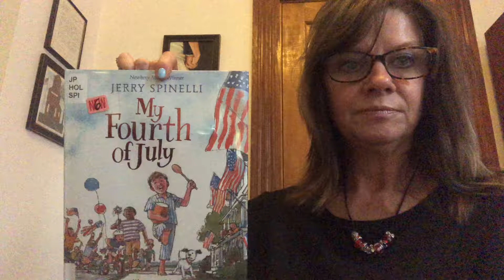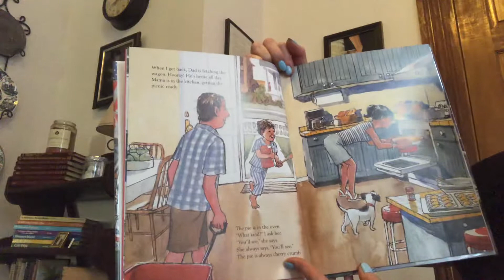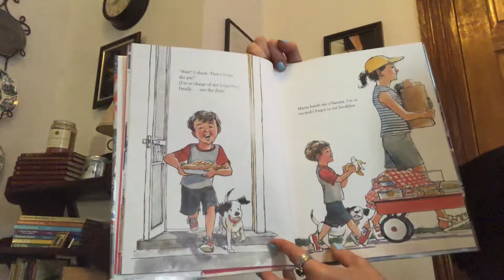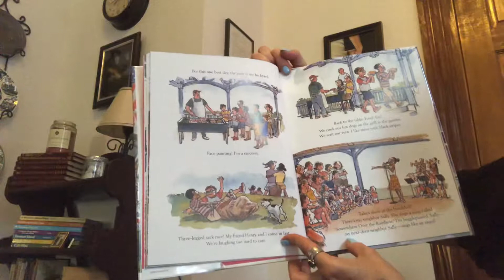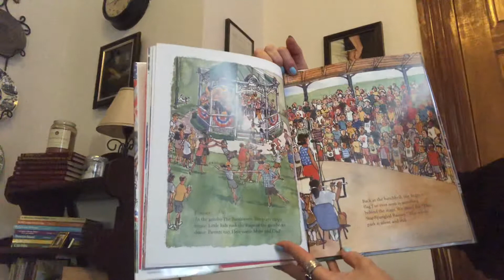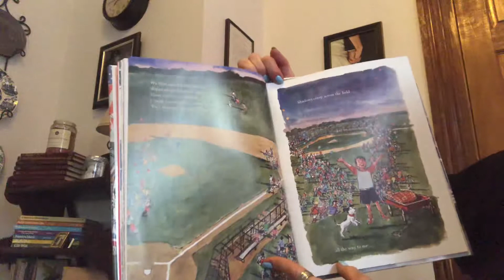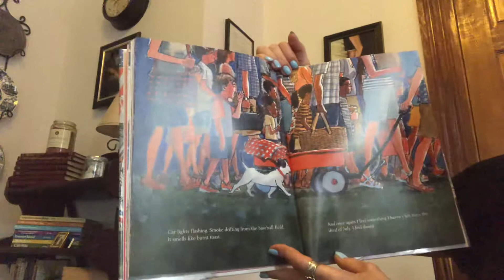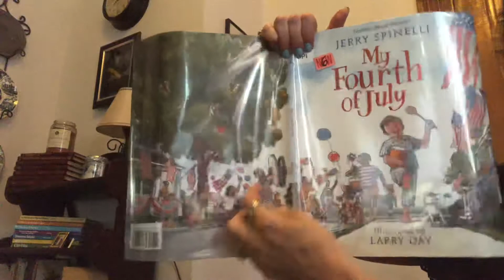My Fourth of July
This is a read aloud of My Fourth of July by Jerry Spinelli and Larry Day.
This is a beautifully illustrated book about a fun, exciting, and familiar American family holiday.